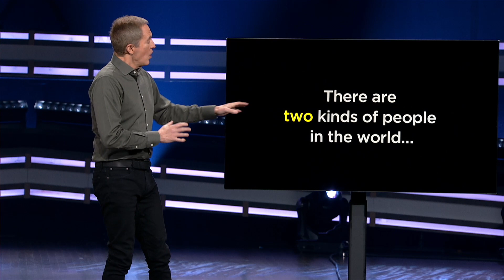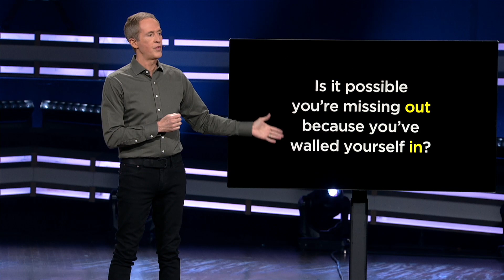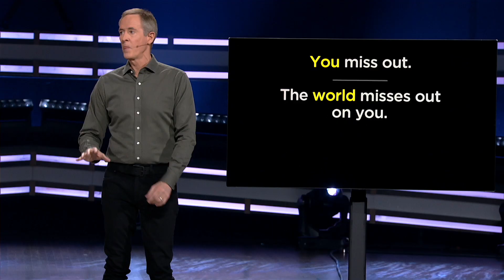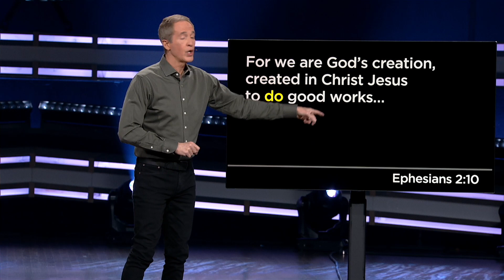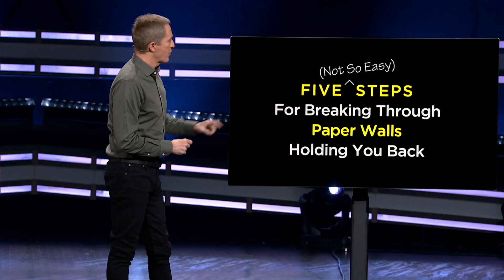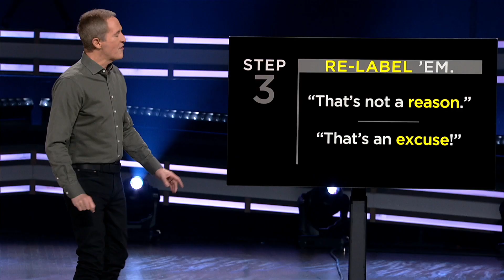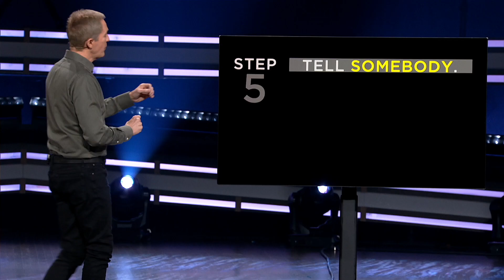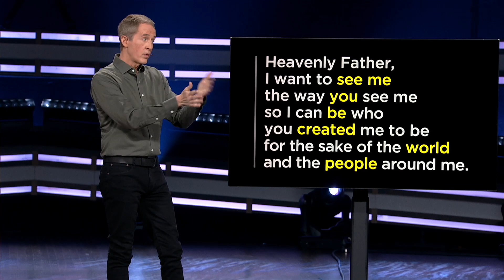Paper Walls (4) - The Way Through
Let’s look at five steps to punching through your paper walls.